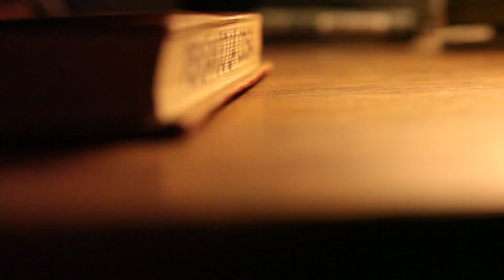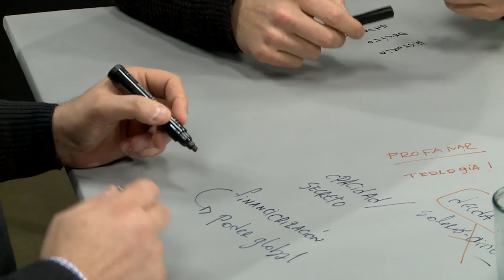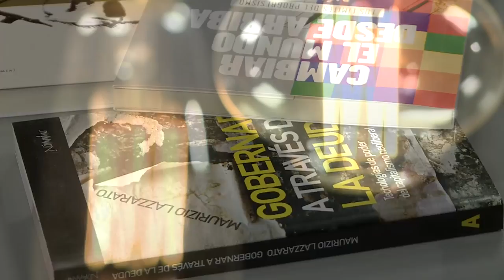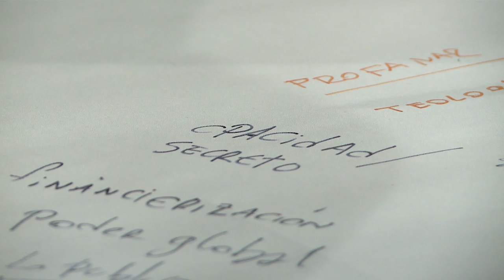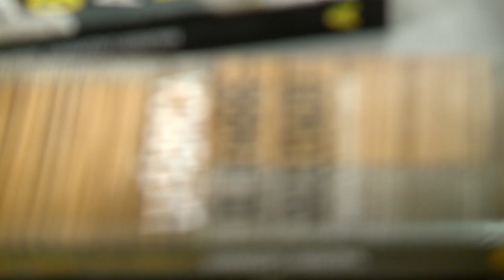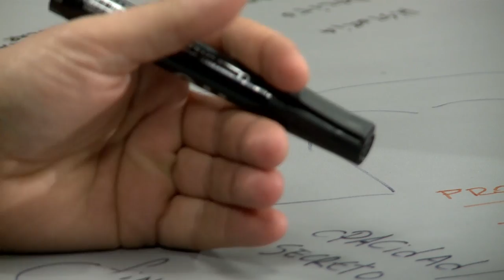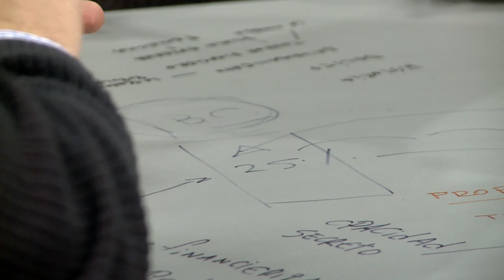PLC04 Pensando la Cosa: Los bancos y los delitos financieros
La opacidad financiera afecta la vida concreta sin pagar costos políticos. El DelitoEconómico no espanta a una sociedad envuelta en las veleidades morales del lenguaje teológico de la corrupción. ¿Cómo democratizar la gramática de los bancos? ¿Cómo apropiarse de las escurridizas lógicas financieras?

Celeste Perosino, arqueóloga, especialista en antropología forense y DDHH, Doctora en Filosofía (UBA), perteneció al Equipo Argentino de Antropología Forense (EAAF), fue coordinadora de la oficina de DDHH de la Comisión Nacional de Valores y subgerente de Promoción de los Derechos Humanos en el Banco Central de la República Argentina. Se desempeña en la Procuraduría de Trata y Explotación de Personas del Ministerio Público Fiscal. Integra la colectiva Intervención ante las Violencia. Activista de la Asociación Bancaria.

Pedro Biscay, abogado, especialista en delito económico y LavadoDeActivos, máster en Ciencias Políticas y Sociales (FLACSO). Integró el directorio del Banco Central de la República Argentina, fue coordinador del área de Fraudes Económicos y Bancarios de PROCELAC y asesor legal del presidente de la Comisión Nacional de Valores (gestión Alejandro Vanoli). Es subdirector de la revista Tierra Socialista. Colabora en El Cohete a la Luna.

Producción: Ariel Pennisi, Nahuel Croza, Juan Alaimes

Producción General y grabado en los estudios de Canal Abierto